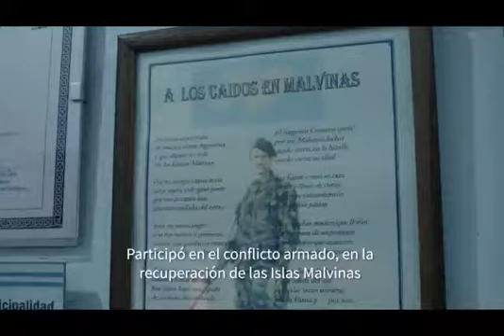Sargento Mario "Perro" Cisnero.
Catamarca homenajea a su hijo, HÉROE de la última Gesta de la Patria, MALVINAS, el Sargento de Infantería,  Comando, Mario "Perro"
Cisnero, con un hermoso Museo.